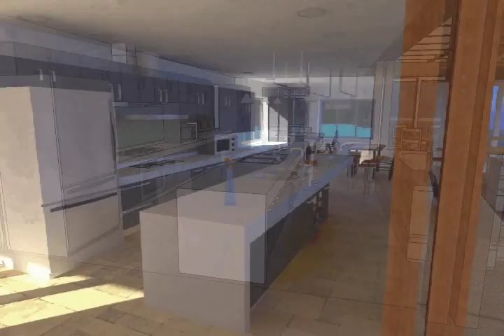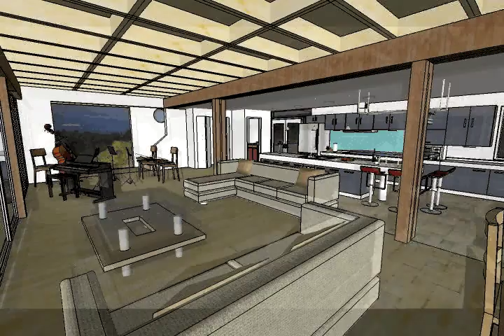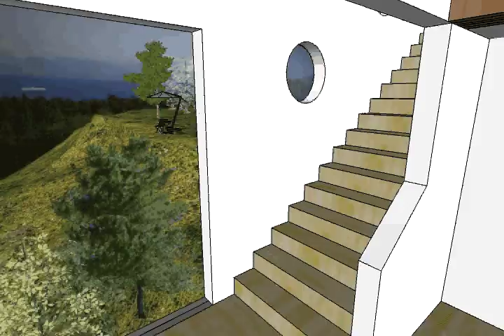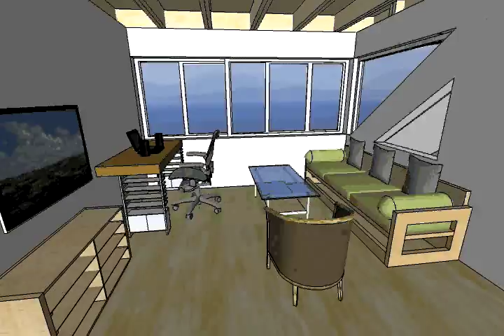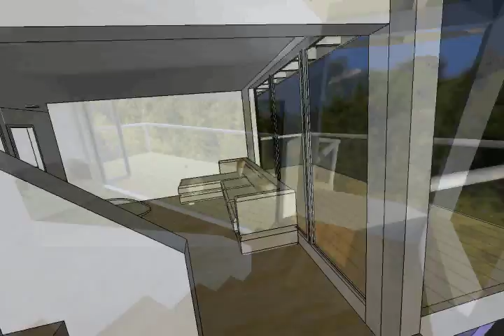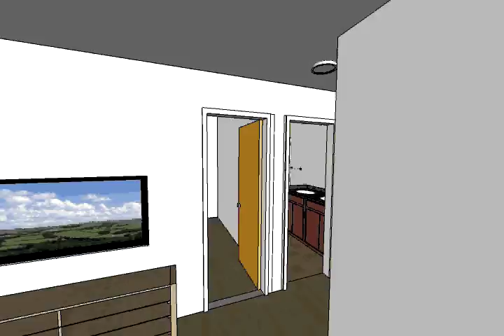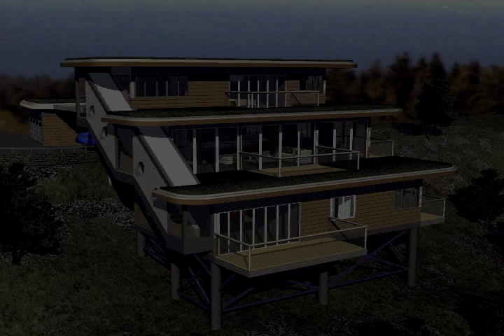"The Waterfall House" in Gabriola Island, B.C. - Sustainable, green, modular and eco-friendly Home.